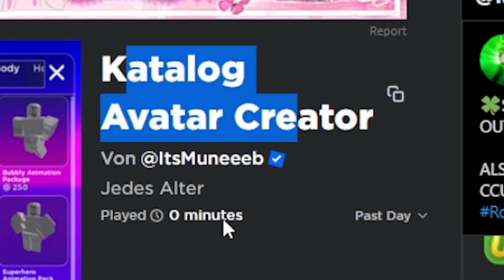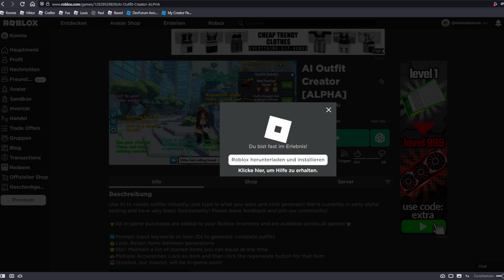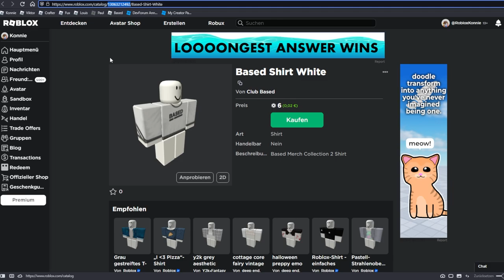Roblox Outfits von KI erstellen lassen! | Roblox AI Outfit Creator deutsch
Roblox Avatar automatisch mit KI erstellen geht jetzt auch in dem Roblox AI Outfit Creator!

–              ↓ *LINKS* ↓                   –

–               ↓ *TAGS* ↓                   –